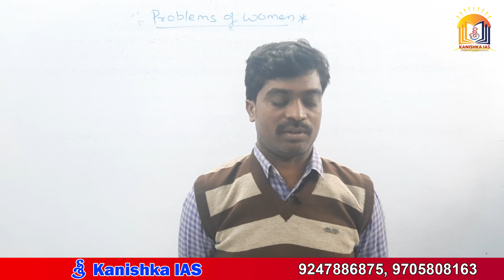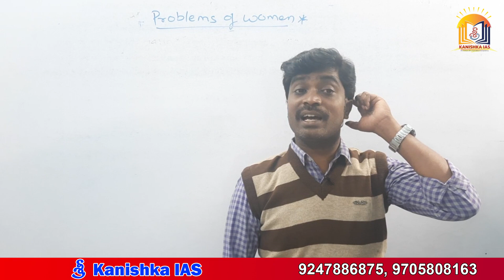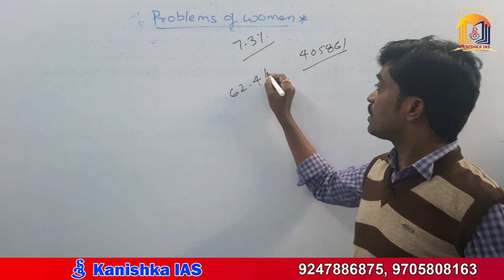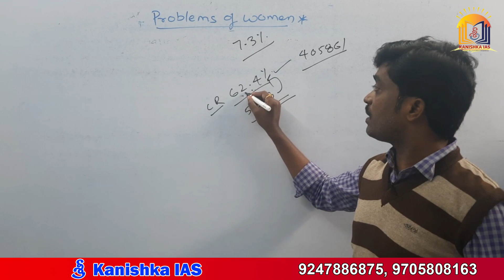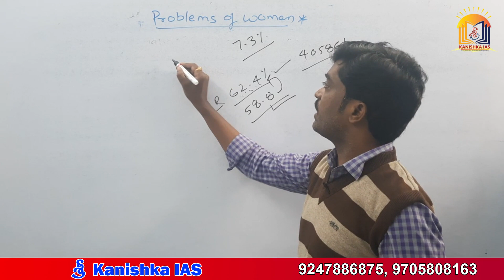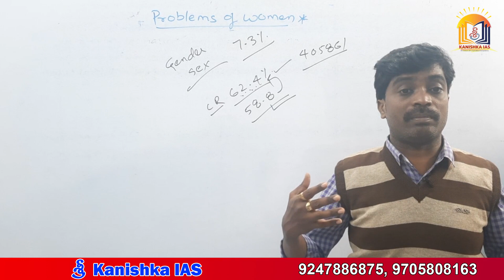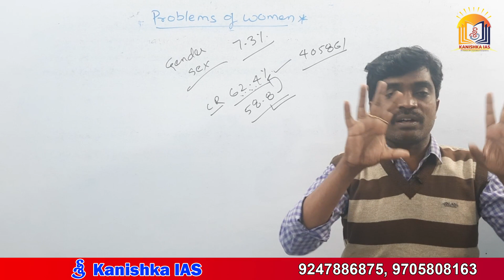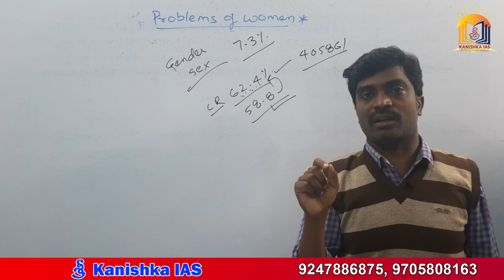Woman and Problems